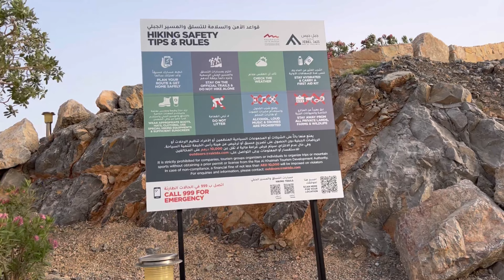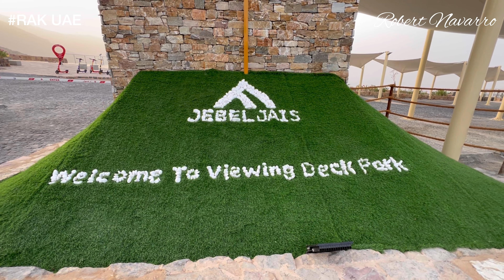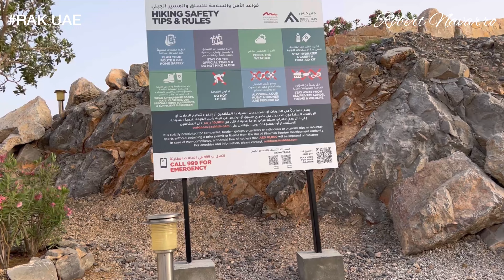let's go to the highest mountain in |UNITED ARAB EMIRATES | RAS AL-KHAIMAH| Robert Navarro’s Vlog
The Jebel Jais mountain peak is part of the spectacular cloud-piercing Hajar mountains. The range extends from Ras Al Khaimah on the eastern side of the United Arab Emirates to the Musandam Peninsula on the northeastern side of Oman.